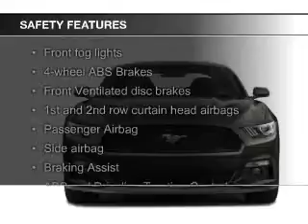2015 Ford Mustang - Dixon CA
Phone:
Year: 2015
Make: Ford
Model: Mustang
Trim:
Engine: 5.0 liter 8 cylinder 32 valve
Transmission: 6-Speed
Color: Black
Mileage: 6
Address:
1320 North 1st Street